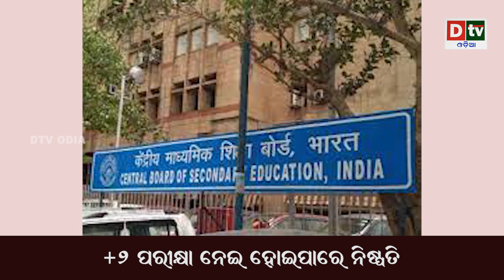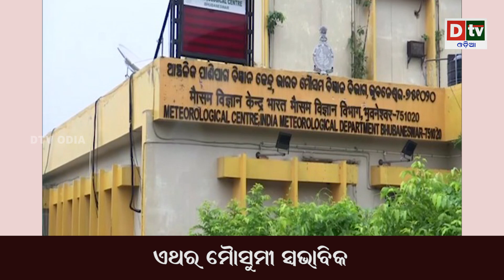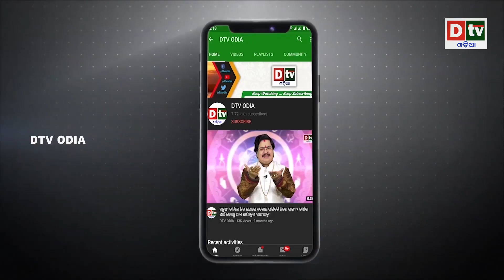ଋଷ ପାକିସ୍ତାନର ନୂଆ ଡିଲକୁ ନେଇ ଭାରତର ବଢ଼ିଲା ଚିନ୍ତା | Odia news live updates